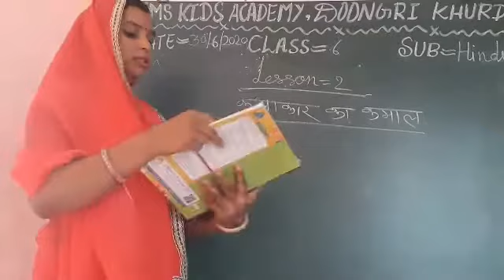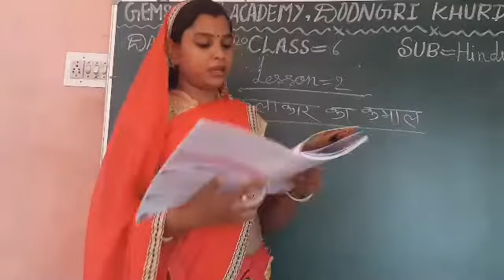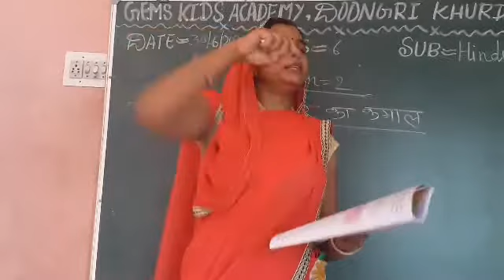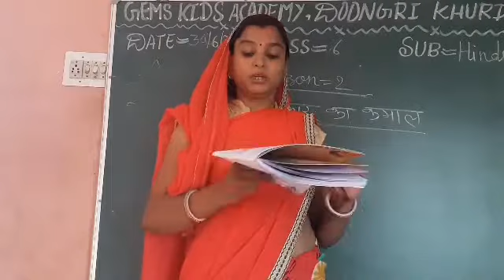6th hindi 30 june